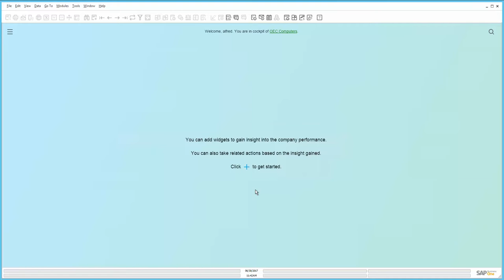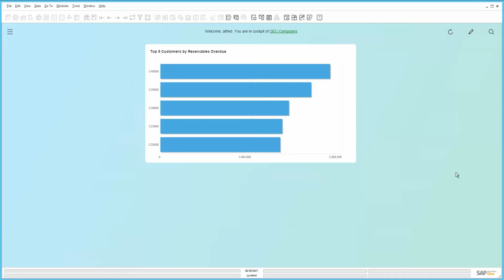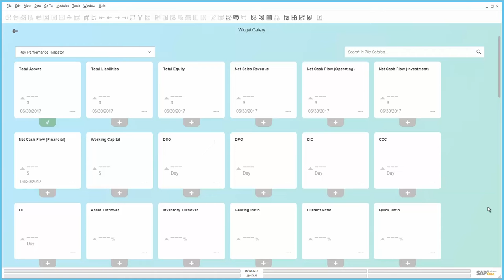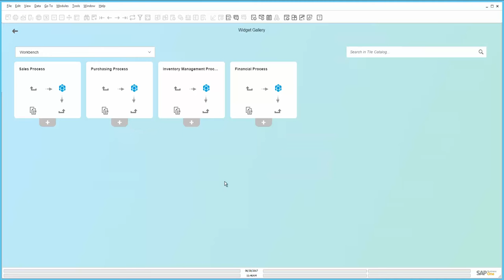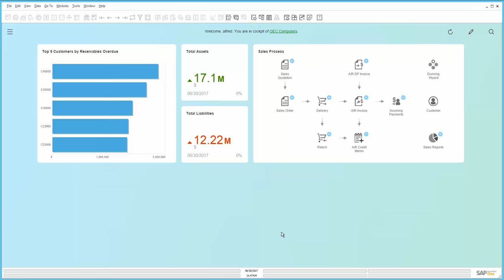Managing Dashboards and KPIs in HANA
Managing existing Dashboards and KPIs in SAP Business One Hana